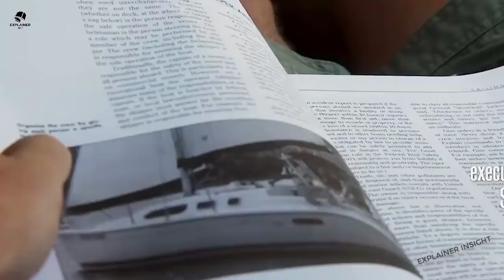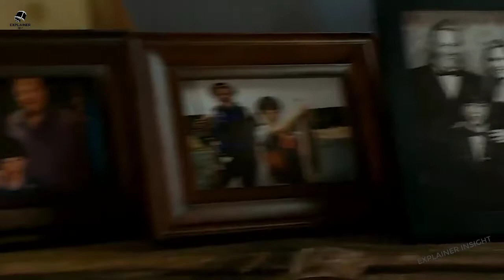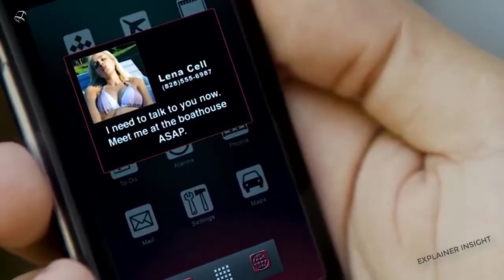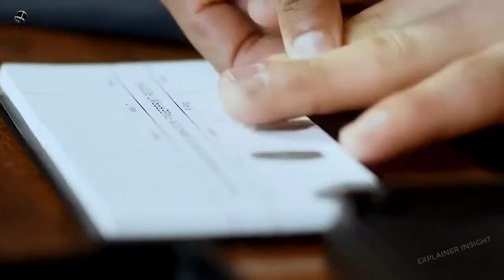Young Man intimate With Boss's Beautiful Wife| Careful What You Wish For Movie Explained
Plot: A guy gets more than he bargained for after entering into an affair with the wife of an investment banker. Soon, a suspicious death and substantial life insurance policy embroil him in a scandal.